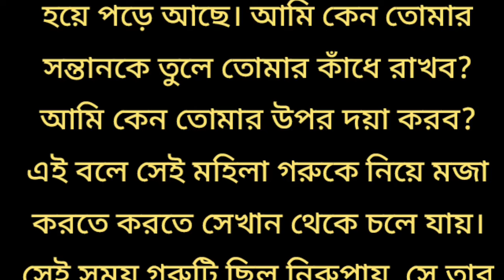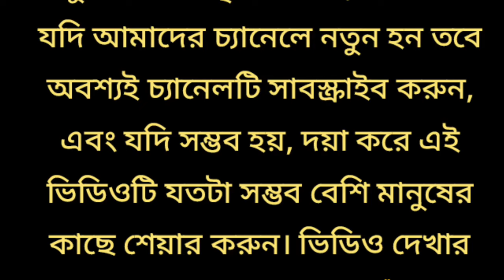গরু কি অভিশাপ দিয়েছিল মেয়েদেরকে আসুন জেনে নিই